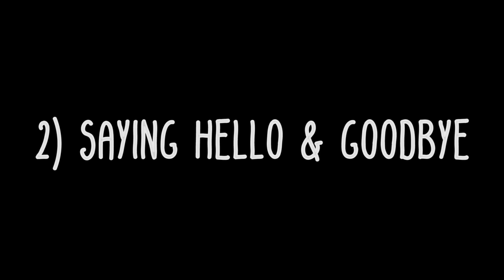5 THINGS AMERICANS DO DIFFERENTLY THAN GERMANS | Feli from Germany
GoPro Vlogging Setup:
Mic Adapter